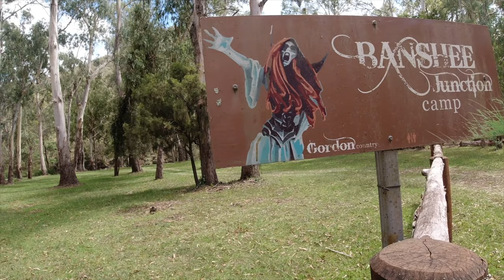Gordon Country Aust Day 2024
Chewed up on Australia Day while celebrating our wedding anniversary with friends but still a great long weekend - then it rained.
@StoneyCreekCampersAustralia @caravanningqueensland9483 @4x4CampingandAdventures @offgridtravels @caravanandcampingaustralia5952 @ramtrucksaustralia @Campedia@WorldofBovines offgridcamping rvlife campinginaustralia @australiaday